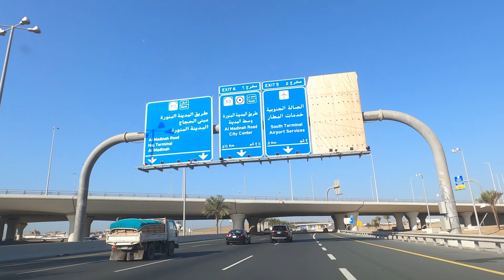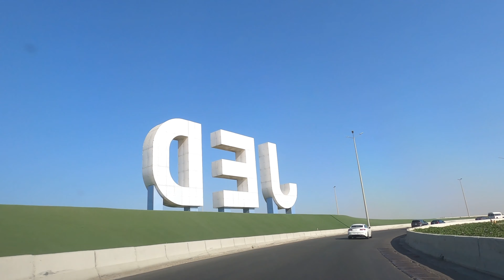4K DRIVE IN JEDDAH DAY, SAUDI ARABIA 2022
Drive through Jeddah, King Abdulaziz International Airport to Emaar Residences
Data: 26 Jan 2022
Jeddah, Kingdom of Saudi Arabia

Card Privat Bank UAH:
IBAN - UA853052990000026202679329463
Card Erste Bank EUR:
MAKSYM MAKSYMOV
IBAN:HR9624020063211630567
ESBCHR22